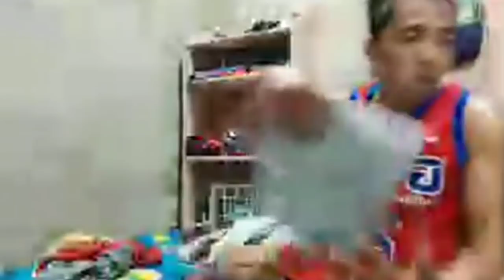MAY TUMAWAG SA AKIN NG MYLABS HABANG NAG TIKLOP AKO NG GAMIT.